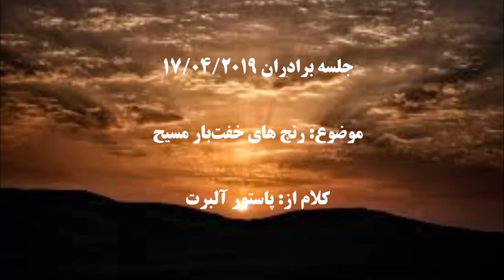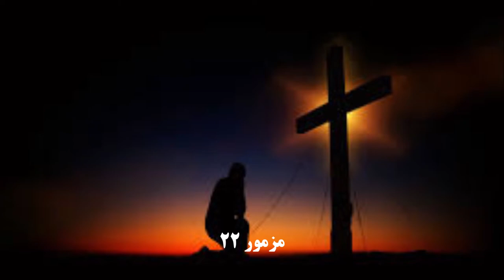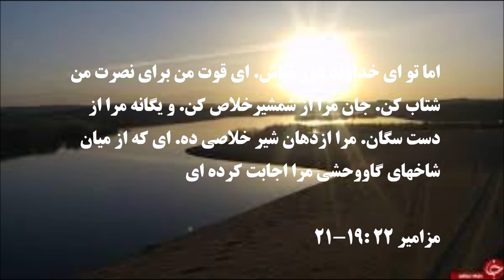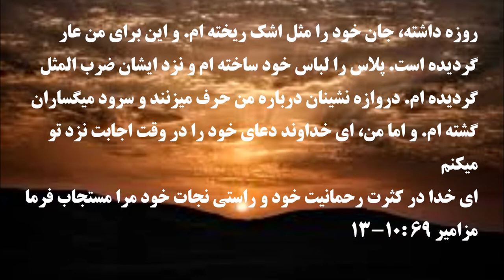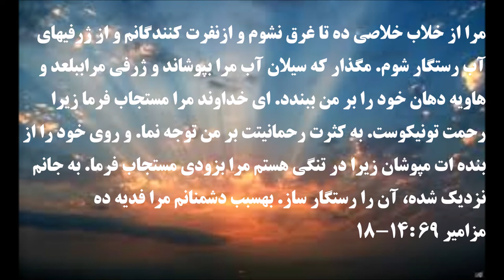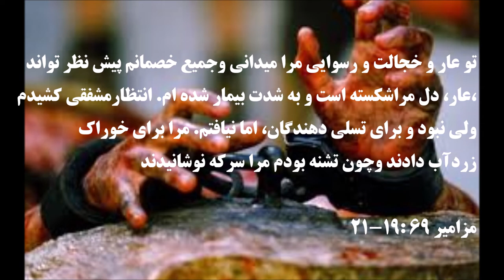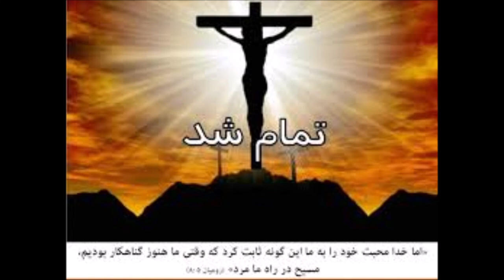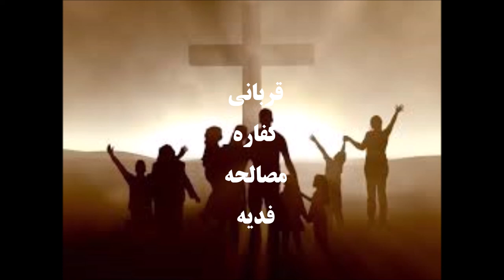جلسه برادران پاستور آلبرت بابایان 17 04 2019 رنج های خفت‌بار مسیح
موضوع: رنج های خفت‌بار مسیح

کلام از: پاستور آلبرت